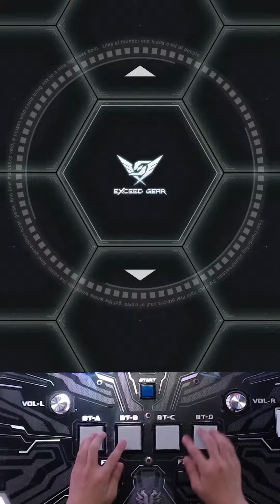[SDVX] BAYONEX (MXM) PUC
19lv 6th PUC
key sound